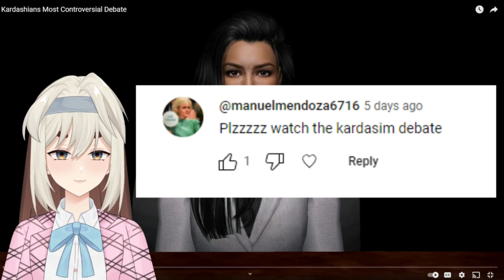Kardashians Most Controversial Debate SIMGM Reaction